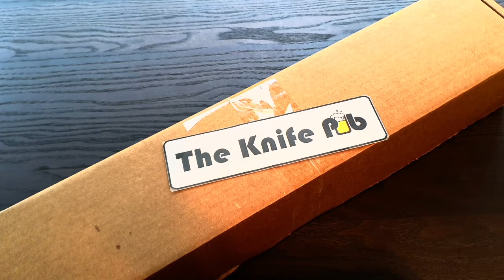Benchmade Mini SOCP Unboxing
Unboxing The Benchmade Mini SOCP 177BK

It is not a legal basis. Follow the local laws.